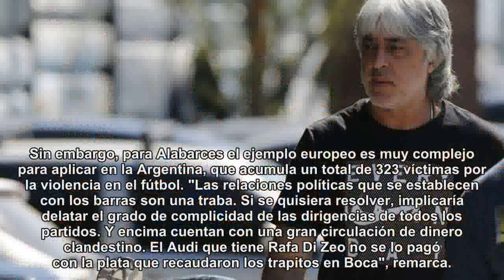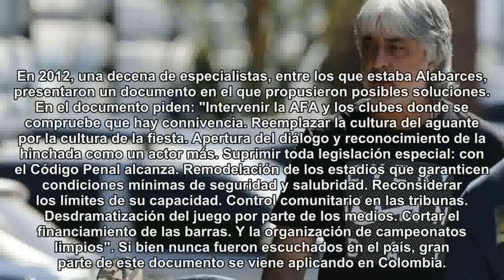Expulsarlas o integrarlas, las alternativas para terminar con el flagelo de las barras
Expulsarlas o integrarlas, las alternativas para terminar con el flagelo de las barras bravas